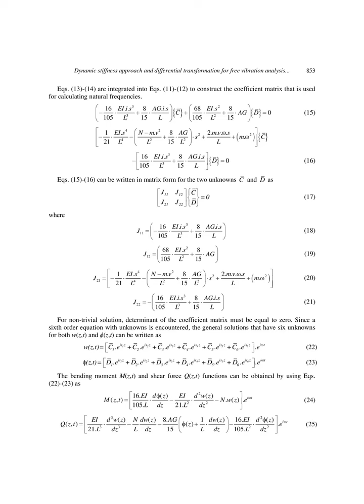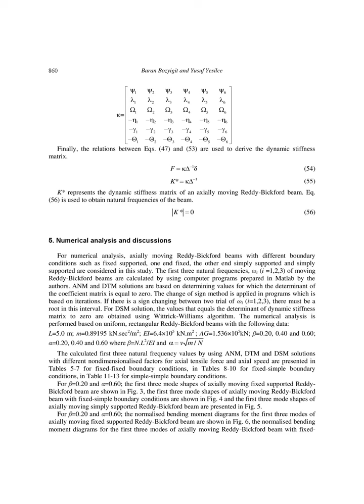2016_DSM approach and DTM for_free vibration analysis of a_Moving Reddy_Bickford Beam_Rajasekharan.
2016_DSM approach and DTM for_free vibration analysis of a_Moving Reddy_Bickford Beam_Rajasekharan.